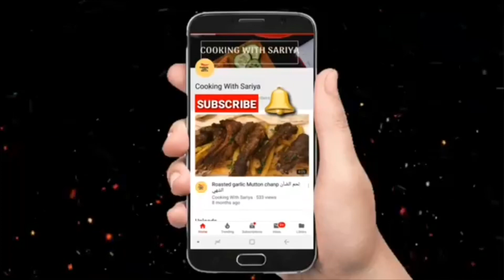Spicy Chicken Strips Recipe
If u like my Recipe please do comments :)

For video Recipes Link:

Fish kabab
youtu.be/9umkNHsNnnI

tags to find Video:
kfc crispy spicy Chicken strips recipe | home made fried chicken strips / fingers/temders
Extra crispy lemon chicken| fried chicken Recipe
Chicken tenders recipe
|Dehli jama masjid chicken fry |how to make or made chicken fry|Extra crispy chicken tender|dinner recipes| how to make crispy chicken strips /fingers/tender| super crispy chicken tenders

# friedchicken